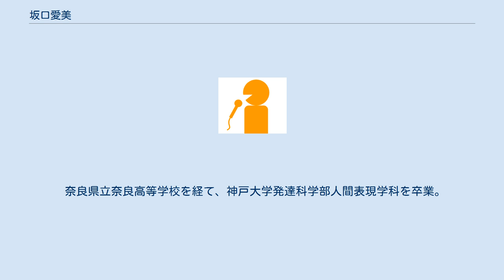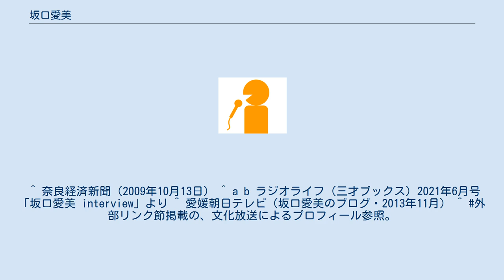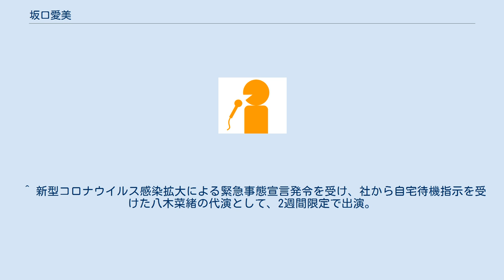坂口愛美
坂口 愛美（さかぐち あみ、1989年7月25日 - ）は文化放送のアナウンサー。
 奈良県立奈良高等学校を経て、神戸大学発達科学部人間表現学科を卒業。
 3歳の頃からピアノをたしなみ、高校在学中は生徒会長を務め、大学在学中は応援団でチアリーディングを担当したほか、大和郡山市主催の「第28回女王卑弥呼コンテスト」でグランプリに選出される。
 高校時代の部活は軽音楽部（入部のきっかけは波田陽区に憧れて、と話していたことがある）。
担当は最初ギターだったが、後にドラム、キーボードに変わっていったという。
 2012年、愛媛朝日テレビに入社。
2013年11月に奈良高等学校90周年記念式典でインタビュアー兼司会を担当した。
 全国高校野球選手権大会中継で各高校のアルプスリポートを担当して「高校野球が私の原点」と語り、お笑い好きが高じて同期社員とコンビを組み「じゃこ天スプラッシュ」として、『M-1グランプリ』に出場し、「アミティ」と自ら名乗った。
 愛媛朝日テレビを退社して、2020年4月1日、文化放送に入社した。
 ^ 奈良県立奈良高等学校 ^ 愛媛朝日テレビ（坂口愛美のブログ・2013年11月） ^ “文化放送が3人のアナウンサー採用 坂口愛美アナは「M―1グランプリに挑戦したことも」”. 中日スポーツ (2020年4月1日). 2020年4月4日閲覧。
^ 奈良経済新聞（2009年10月13日） ^ a b ラジオライフ（三才ブックス）2021年6月号「坂口愛美 interview」より ^ 愛媛朝日テレビ（坂口愛美のブログ・2013年11月） ^ 外部リンク節掲載の、文化放送によるプロフィール参照。
 ^ “文化放送が3人のアナウンサー採用 坂口愛美アナは「M―1グランプリに挑戦したことも」”. 中日スポーツ (2020年4月1日). 2020年4月4日閲覧。
 ^ “文化放送「M－1」挑戦の異色新人アナ　コンビ「解消の危機」嘆くも同期タッグでリベンジ狙う”. スポーツニッポン (2020年6月16日). 2020年6月17日閲覧。
^ “コンビ情報 じゃこ天スプラッシュ”. 2020年6月17日閲覧。
 ^ 4月より3名のアナウンサーを採用。
 ^ 新型コロナウイルス感染拡大による緊急事態宣言発令を受け、社から自宅待機指示を受けた八木菜緒の代演として、2週間限定で出演。